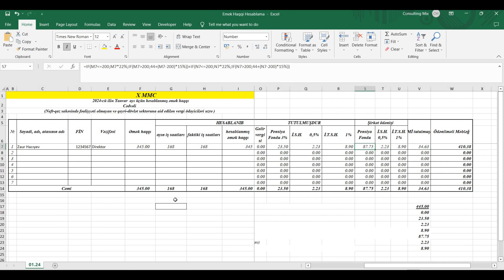Əmək haqqı hesablanma cədvəli Link👇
Mix Consulting Azerbaijan

Əmək haqqı cədvəlinin qurulması və hesablanması.
Excel Əmək haqqı cədvəlinin qurulması və hesablanması. Müəssisədən tutulmalar.
Əmək haqqının hesablanması MS Excel-də.
Excel Əmək haqqı cədvəlinin qurulması və hesablanması.
Əmək Haqqı hesablanması, Son haqq hesabın hesablanması - Excel cədvəli
Əmək haqqından tutulmaların hesablanması kalkulyatoru 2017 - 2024-cü illər üzrə
Əmək haqqı ilə bağlı formulaların hazırlanması